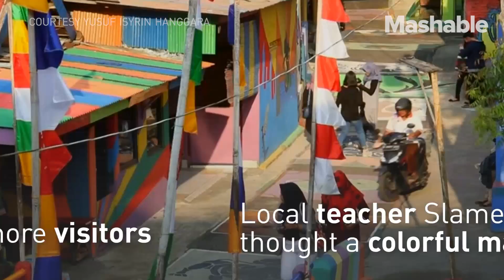The Rainbow Village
A village in Indonesia got a colorful makeover to help attract visitors and tourists are flocking to the picturesque destination.